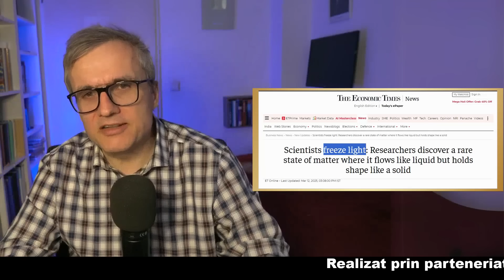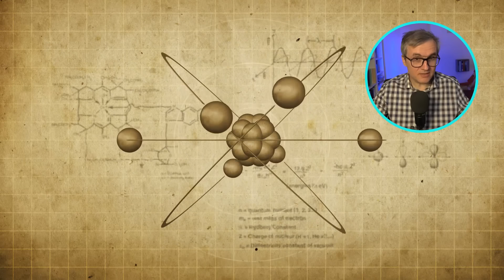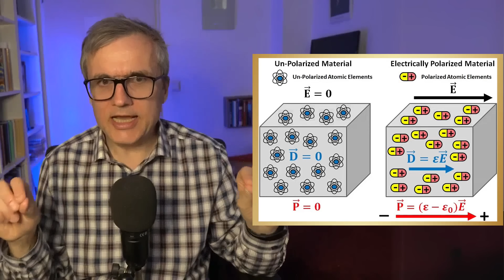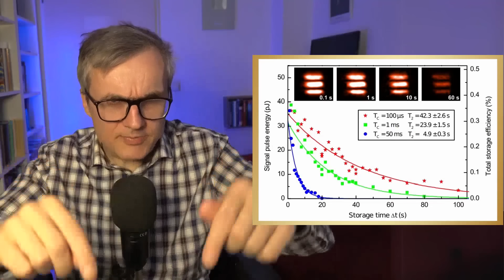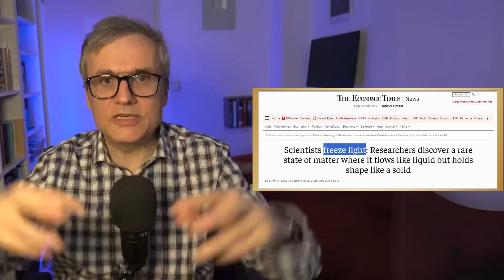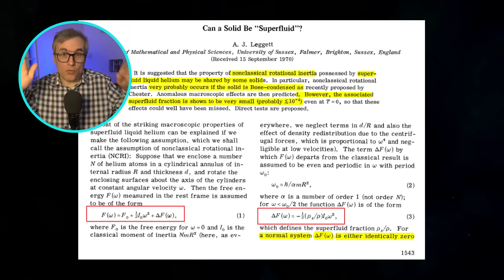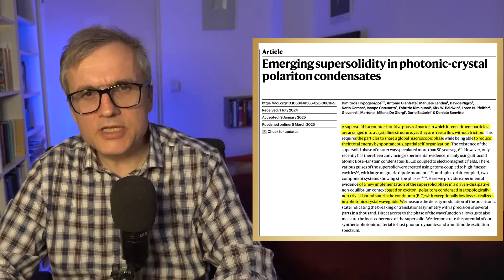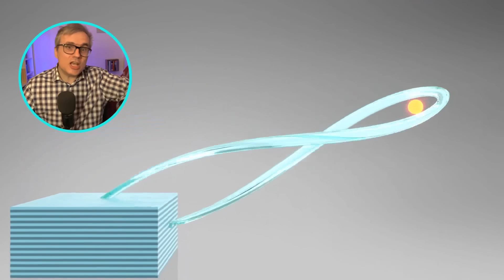Lumina care a fost oprită din mișcare🔦și facută "prizonieră"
00:01:54 - Cum încetinește lumina în materiale?
00:04:14 - Cum au "înghețat" cercetătorii lumina
00:06:17 - Supersolide
00:09:15 - Lumina care stă pe loc
00:11:30 - Concluzie

algoritm:"Lumina poate fi „înghețată” sau făcută să pară că stă pe loc într-un experiment care implică absorbția și re-emisia fotonilor de către materiale special concepute. Această idee provine din faptul că lumina, compusă din fotoni, interacționează cu atomi sau ioni, ducând la fenomene cuantice complexe. Un foton nu este o biluță care încetinește efectiv, ci mai degrabă o excitație a câmpului electromagnetic, iar încetinirea sau „oprirea” apar doar la nivelul frontului de undă ori al energiei fotonice, încorporate temporar în alte stări.

De pildă, într-un experiment cu un cristal ce conține praseodimiu, lumina unui laser a fost absorbită, excitațiile fiind stocate în „spin waves” ale atomilor. Când cercetătorii au făcut cristalul transparent cu ajutorul unui alt laser, aceste oscilații colective s-au dezexcitat și au reemis energia sub formă de lumină. Deși pare că fotonii inițiali au stat pe loc, în realitate altă lumină a fost emisă, deoarece fotonii sunt particule indiscernabile, mereu re-creați prin absorbție și re-emisie.

Un alt exemplu privește așa-numitele „supersolide”. Cercetătorii au reușit să formeze un astfel de material în cristale fotonice (cu indice de refracție periodic), folosind polaritoni – stări hibride dintre fotoni și excitoni. În acest context, lumina pare că e „capturată” și devine parte a unei structuri colective care, la temperaturi foarte joase, se comportă precum un superfluid rigid. „Lumina care stă pe loc” se referă la energia fotonilor absorbită și menținută în polaritoni, apoi reemisă la comanda experimentatorilor.

Totul subliniază faptul că realitatea, la nivel cuantic, nu este compusă din obiecte solide și bine definite, ci mai degrabă descrisă de modele matematice, în care aceleași entități pot fi interpretate diferit: foton, undă electromagnetică sau polariton. În plus, legile mecanicii cuantice ne arată că nu putem vorbi despre același foton intrând și ieșind, căci fotonii sunt indiscernabili: nici nu există un criteriu sigur de a-i eticheta drept „originali” ori „nou apăruți”. În loc să ne imaginăm lumea ca fiind alcătuită din obiecte fixe, trebuie să acceptăm că interpretarea noastră e limitată și că ceea ce numim „lumină care stă pe loc” reprezintă, de fapt, transformarea și stocarea energiei luminoase în stări cuantice complexe."